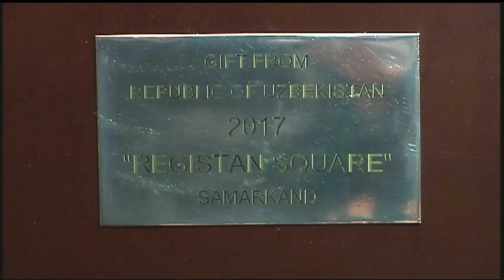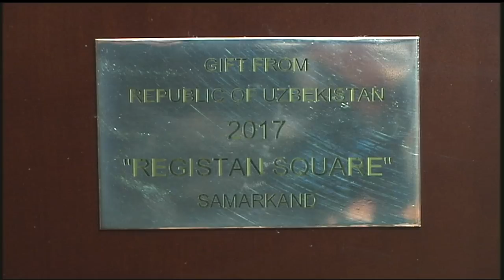Узбекистан преподнес в дар ООН макет площади Регистан в Самарканде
Коллекция подарков от стран-членов ООН в штаб-квартире на Ист-Ривер пополнилась еще одним уникальным экспонатом. Узбекистан преподнес в дар Организации макет площади Регистан, которая находится в центре города Самарканд. Она знаменита архитектурным ансамблем XV-XVI веков и включена в Список Всемирного наследия ЮНЕСКО. На презентации макета в Нью-Йорке выступил президент Узбекистана Шавкат Мирзиёев.